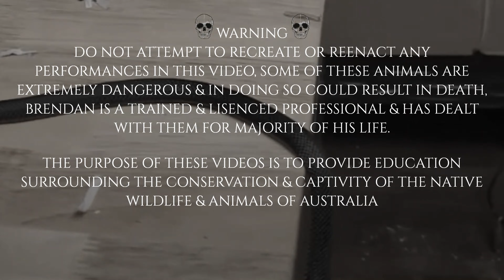$1000 Enclosure build , Gould's Monitor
recorded on my phone this time, sorry for the quality 😐